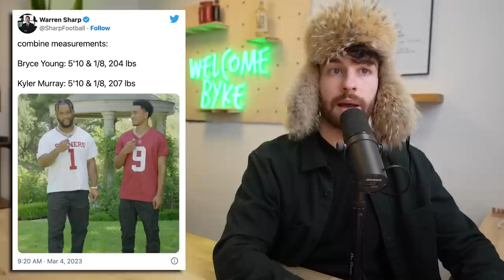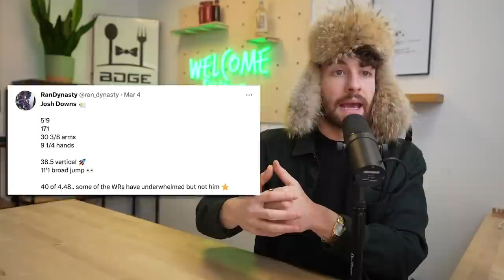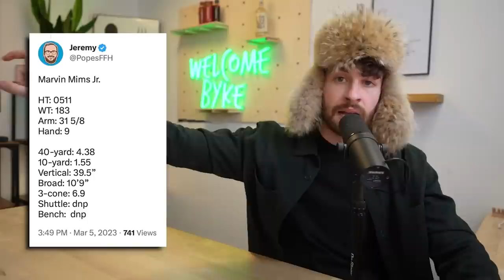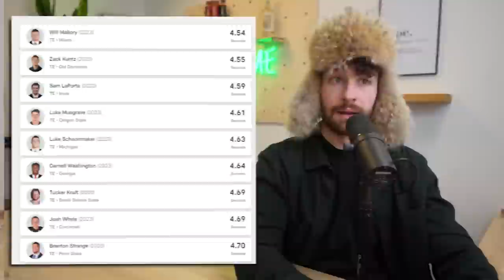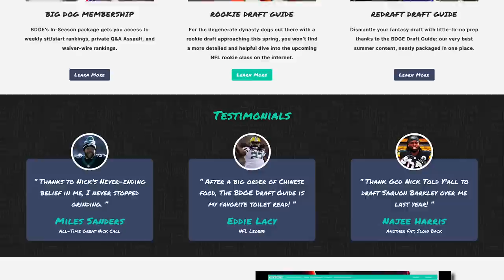The NFL Combine Made 2023 Rookie Drafts 10x More Fun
quarterbacks - 0:00
wide receivers - 17:00
tight ends - 29:10
running backs - 35:15

this video is about (bdge,nick ercolano,fantasypros,fantasy flock,fantasy footballers,bdge fantasy football,2023 fantasy football,fantasy football 2023,dynasty fantasy football 2023,2023 nfl combine winners and losers,2023 combine results,2023 dynasty rookie rankings,2023 dynasty rookie mock draft,2023 dynasty running back rankings,2023 nfl combine,2023 nfl combine highlights,2023 nfl combine 40 yard dash times,2023 nfl combine running backs,2023 nfl combine 40 yard dash)